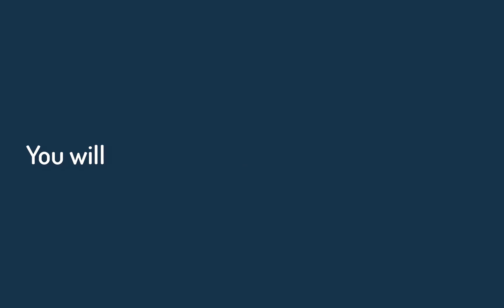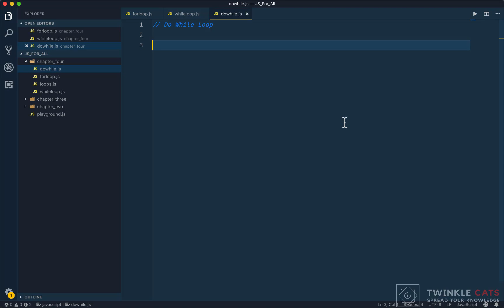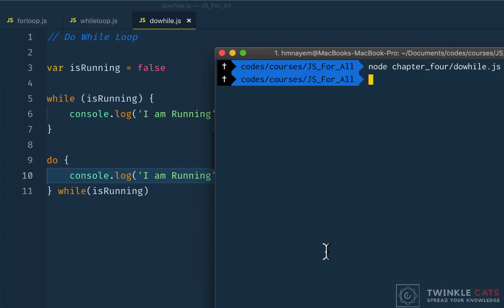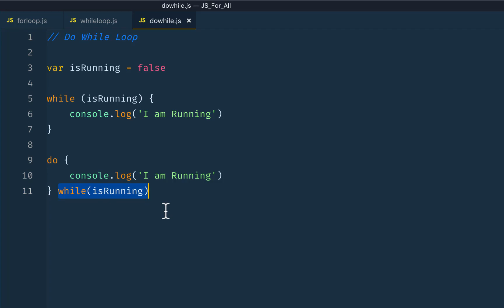031. JS Do While Loop | JS All You Need to Know | JS Bangla Tutorials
031. JS Do While Loop | JS All You Need to Know | JS Bangla Tutorials

১৫ আগস্ট ২০২০ রাত ১২ টার ভিতরে জয়েন করলে ২৫% ডিস্কাউন্ট।